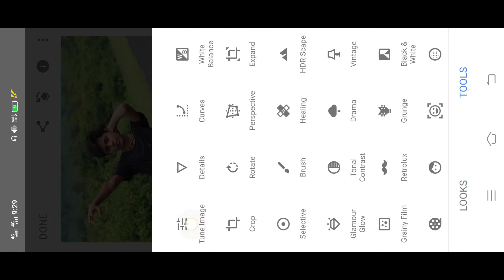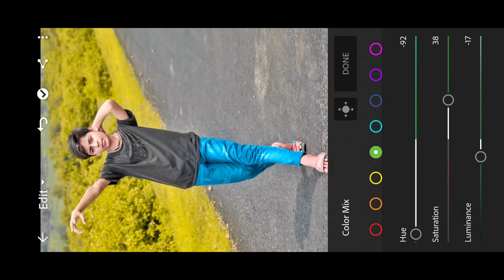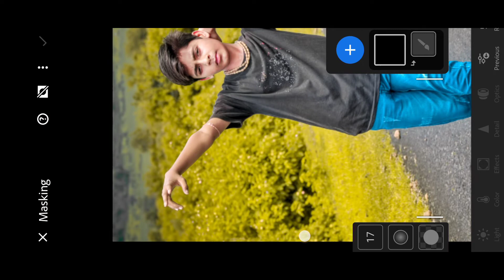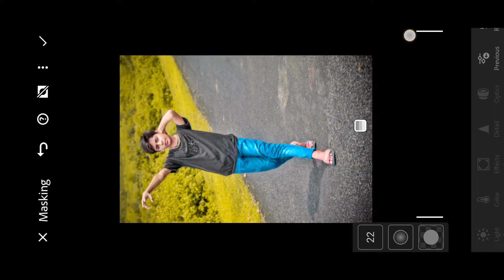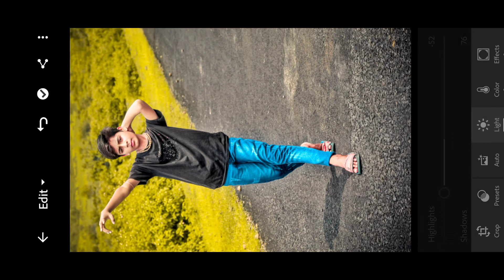PicsArt Photo Editing Video || HD Photo Editing || Background Color Change Photo Editing Videos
PicsArt Photo Editing Video || HD Photo Editing || Background Color Change Photo Editing Video

change eyes in
PicSArt,
Lightroom Editing
Snapseed Editing
Toolwiz editing